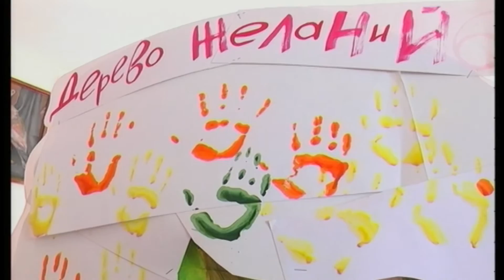01 09 2016 Концерт ДШИ